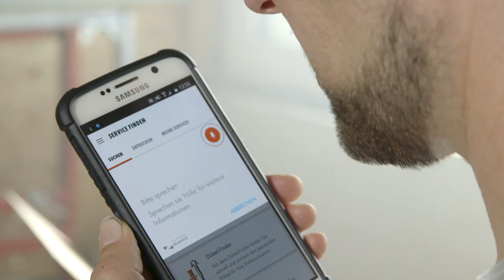Logistics at Adolf Würth GmbH & Co. KG in Gaisbach, Germany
In addition to sales, logistics is the core competence of Würth. This video shows how things are going in our distribution centers in Gaisbach. Around 900 colleagues are working in the logistics department and ensure that the process runs smoothly and the packages are shipped in time.  Our workplaces are designed ergonomically and with great consideration for sustainable healthy working.